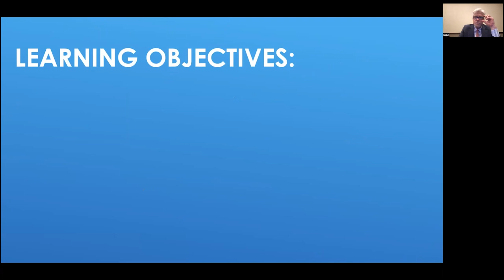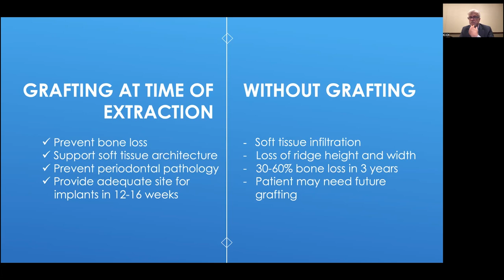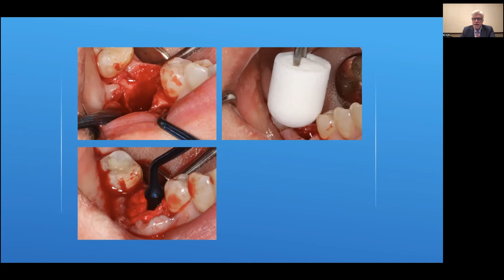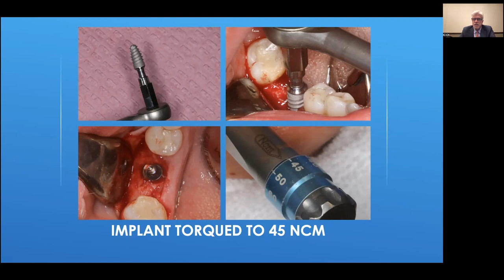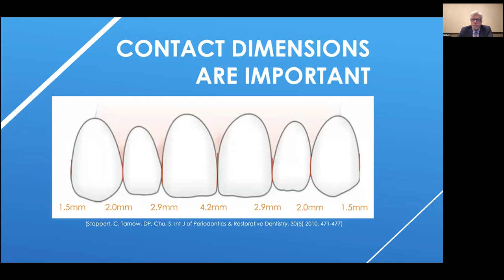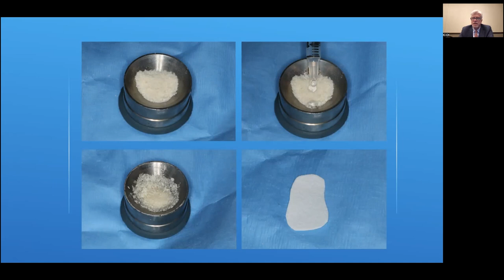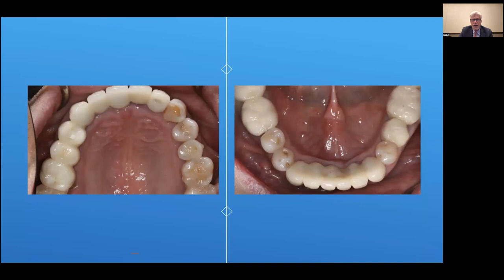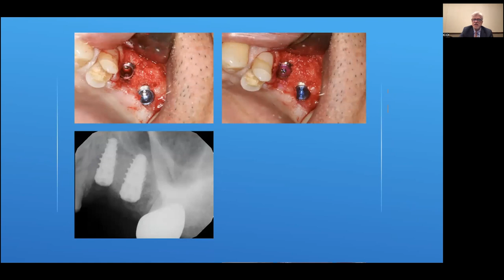ICOI Presents | Setting the Foundation for Emergence Profile & Smile Design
This webinar will discuss the importance of hard tissue maintenance following atraumatic extractions, grafting of sockets and facial defects to prepare surgical placement of dental implants and procedures to insure emergence profile. Discussions are made for single tooth posterior replacement, anterior tooth implant prosthesis and demonstration of full arch implant retained prostheses. Minimally traumatic extraction techniques are demonstrated as well as grafting with allograft with a membrane and alloplastic materials. CBCT diagnosis and planning are virtually revealed to maximize form and function. The program focuses on the need to take a tooth up or down approach to implant surgical planning and placement.

He is currently the Editor of the AGD journals General Dentistry and AGD Impact. He is a Past-President of the Michigan Academy of General Dentistry and is a Diplomate of the American Board of Oral Implantology/Implant Dentistry and the International Congress of Oral Implantologists. Dr. Kosinski has received many honors including Fellowship in the American and International Colleges of Dentists and the Academy of Dentistry International. In 2017 he received the Academy of Dentistry International's Humanitarian Award "in recognition of significant contributions to the enhancement of the quality of life and the human condition." Dr. Kosinski has placed over 17,000 dental implants and published over 240 articles on the surgical and prosthetic phases of implant dentistry.